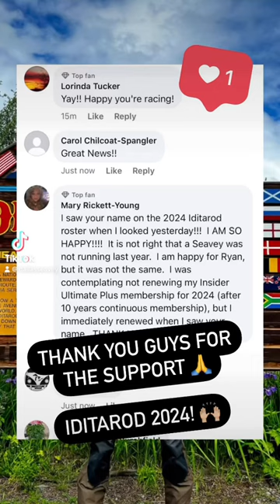IDITAROD 2024 💪🏼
Iditarod 2024 - Let's GO! 🙌🏼